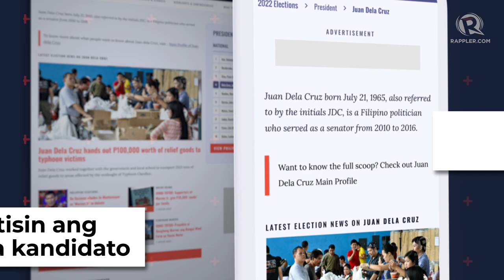Introducing Rappler's PHVote microsite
More videos on Rappler In our coverage of the campaigns and elections, as our partner communities serve their localities and sectors, we will take back our regard for life, our respect for the others’ rights, our compassion for our neighbors, our dignity as workers, our capability to give our families a decent life.

Get the latest updates on the 2022 elections: ph.rappler.com Follow Rappler for the latest news in the Philippines and around the world.